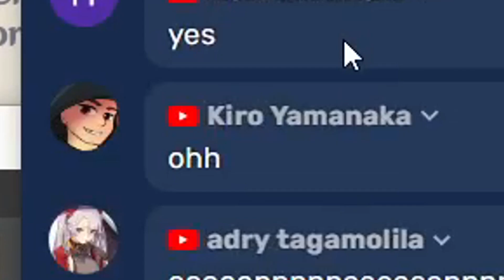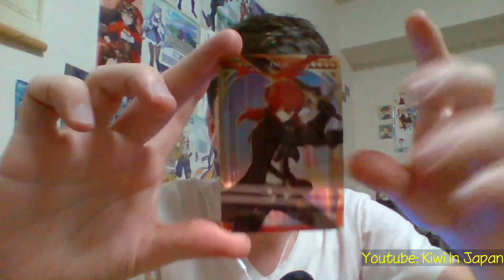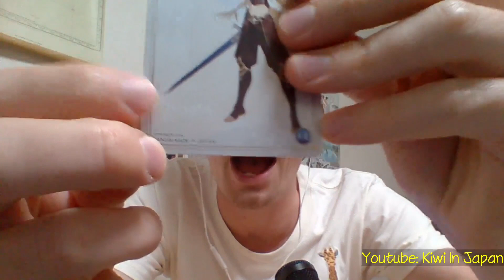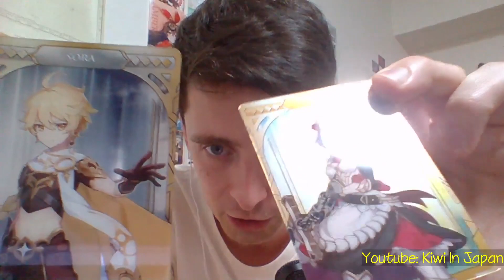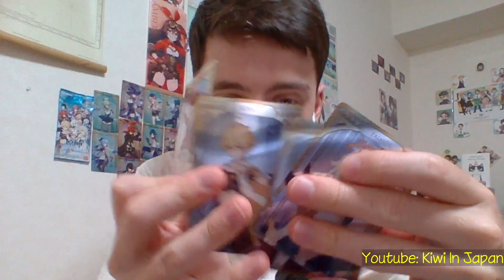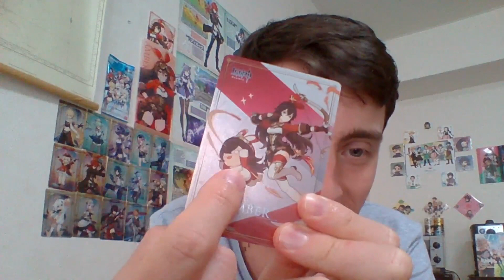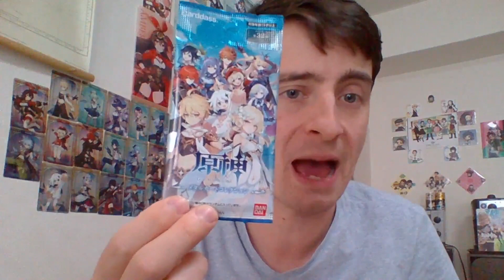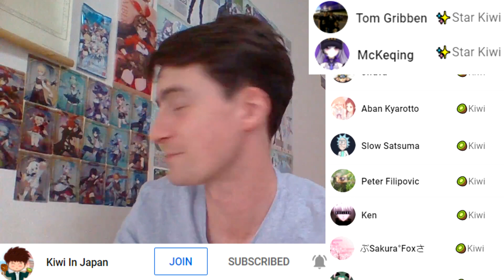Genshin Impact Collectible Cards ARE BACK! 🃏✨[Kiwi In Japan 130]